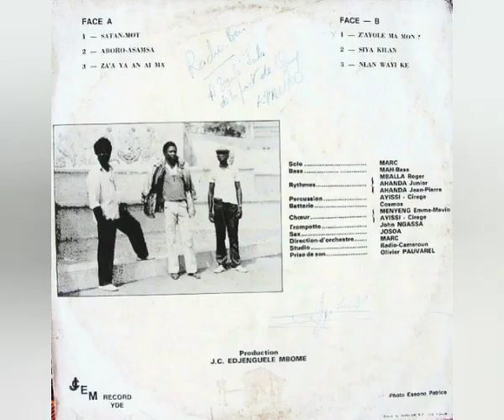Marc Nkodo David - Nlan Wayi Ke